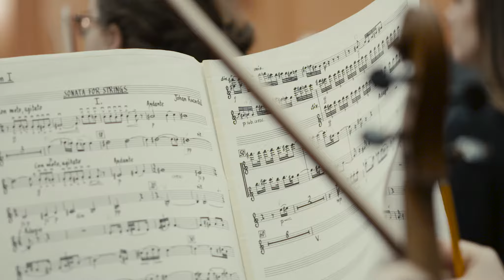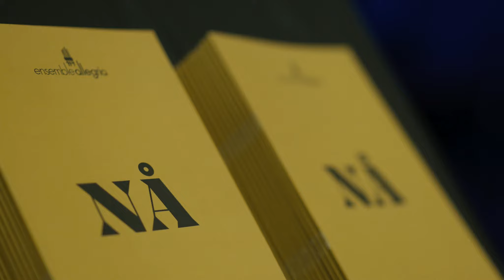ENSEMBLE ALLEGRIA 10 år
Kammerorkesteret Ensemble Allegria feirer i 2018 sitt 10 års-jubileum med konsert på Nynorskens Hus i Oslo.

Les mer på orkesterets nettsider: ensembleallegria.com